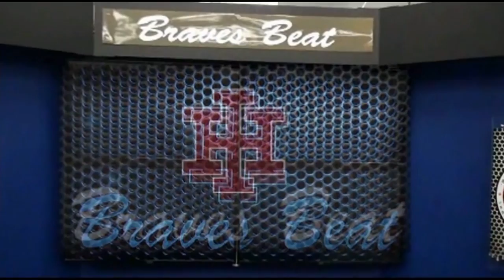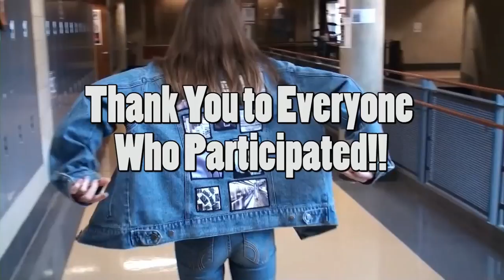Braves Beat: Season 12: Episode 3: 1-27-17